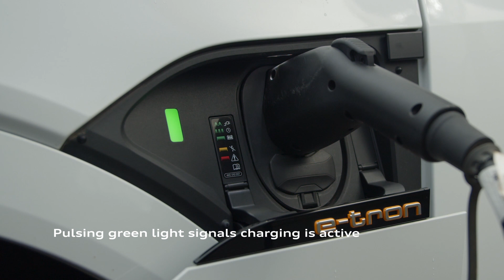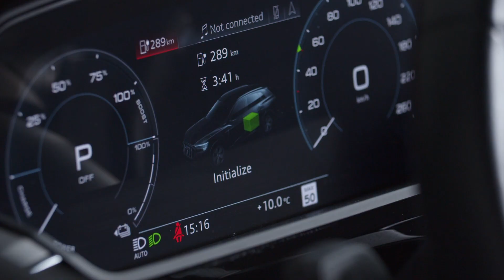How to charge your Audi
Learn how to charge your Audi e-tron vehicle.